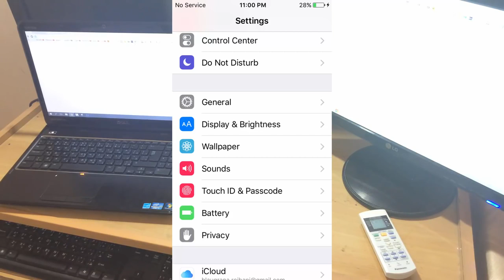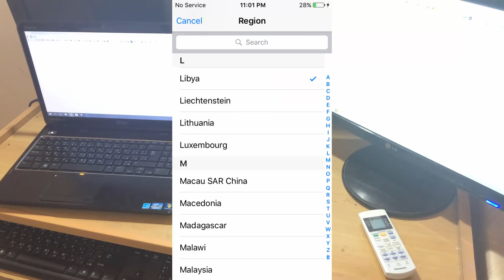تفعيل الـ FaceTime على أجهزة الأيباد الشغالة بنظام ios9